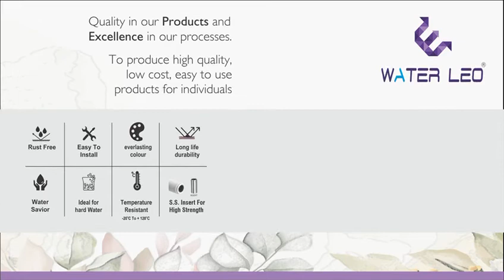Waterleo. Taps Alvi products